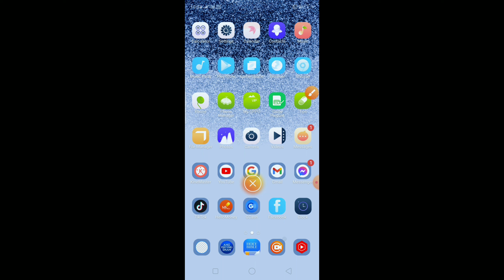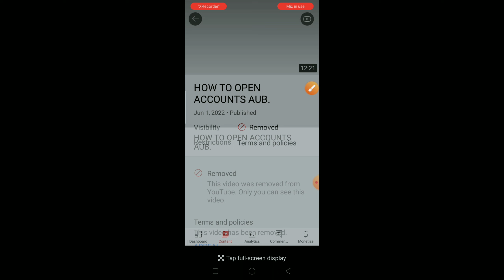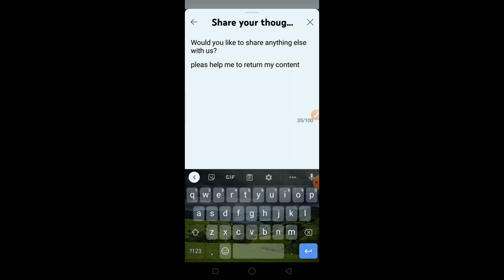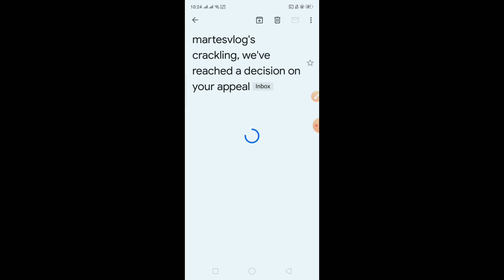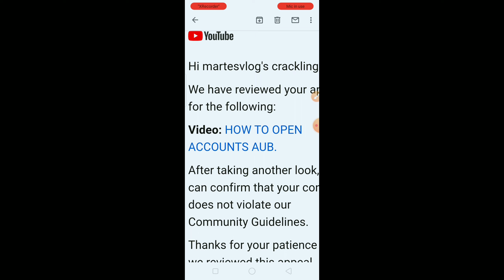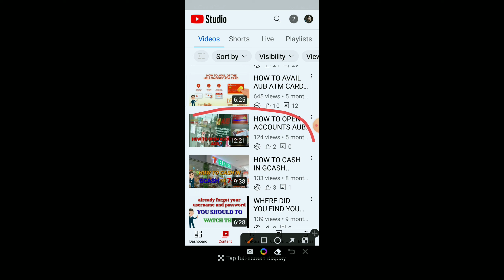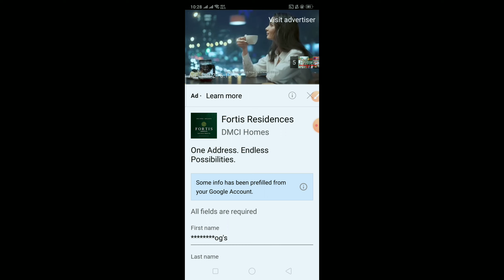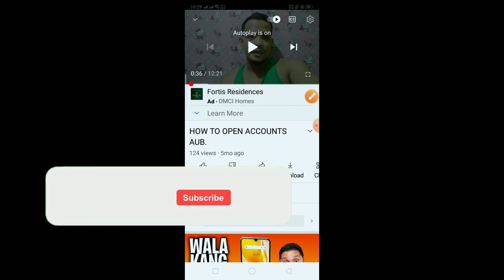PANO IBALIK ANG VIDEO CONTENT NA NEREMOVE NI YOUTUBE.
Hello everyone welcome po kayo sa aking munting channel.

MARTESVLOG'S TV

lahat po Ng video content tutorial ko ay about lng po aking experience in life n nais ko lng din pong ibahagi sa iba...para makatulong din...yon lng po...AND I HOPE N SUPPORTAHAN PO NINYO AKO..

MARTESVLOG'S TV..

thank you guy.. and GOD BLESS U ALL 😊